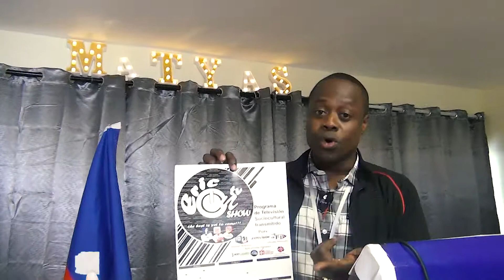PROMO ERIC ON TV SHOW